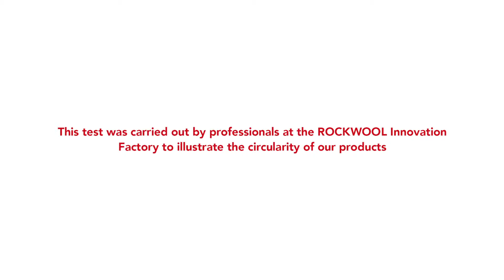7 Strengths of Stone - Circularity